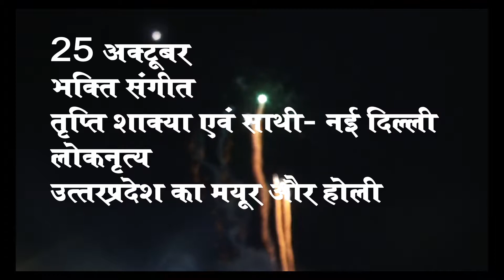Sharad Ustav 2018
24th to 26th October 2018 in Chitrakoot